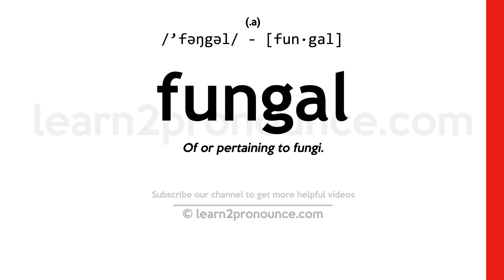Pronunciation of Fungal | Definition of Fungal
Fungal pronunciation | How to pronounce Fungal in English?
/`fəŋgəl/
Meaning of Fungal | What is Fungal?
(1) (a.) Of or pertaining to fungi.
What is Fungal | Fungal meaning and definition?